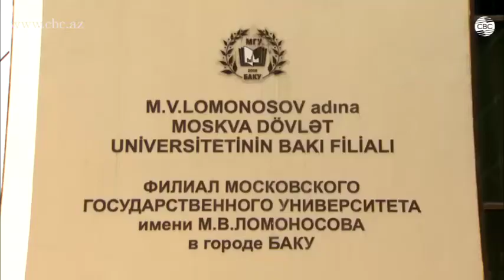Студенты из Азербайджана отправляются на обучение в вузы России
Сегодня в России обучаются более 15 тысяч студентов из Азербайджана. Одна из более востребованных и популярных программ среди абитуриентов – обучение на основе государственных стипендий, предоставленных Российской Федерацией. Ежегодно сотни школьников и студентов страны подают свои заявки на участие, однако строгий конкурс удается пройти не всем. В посольстве России в Баку состоялась встреча со студентами, которые уже этой осенью начнут свое обучение в российских вузах

Программа действует с начала 2000-х гг. Желающих получить образование в России с каждым годом становится все больше. Если в 2009 году из Азербайджана в Россию по этой программе выехали чуть более 100 человек, то в этом году их число перевалило за 200. Как отметил в своем выступлении посол России в Азербайджане Владимир Дорохин, сегодняшняя программа – продолжение традиций, заложенных в Азербайджане еще в советские годы. Дипломат напомнил, что еще в период, когда общенациональный лидер Гейдар Алиев возглавлял Азербайджанскую ССР, ежегодно тысячи людей направлялись в различные университеты России для получения образования.

Продолжением этой инициативы в современном Азербайджане стала программа, реализуемая посольством РФ и представительством Россотрудничества в стране. Консультации и собеседования для желающих принять участие в программе проводились в Российском информационно-культурном центре в Баку. В большинстве случаев дополнительных вступительных экзаменов нет, однако получить заветную стипендию не так просто. Учитываются и оценки в аттестате, и уровень знания русского языка, и победы на всевозможных олимпиадах и конкурсах. Выбирают лучших из лучших.

Образовательная программа – одна из составляющих сотрудничества в гуманитарной сфере между Азербайджаном и Россией. В ее основе лежит русский язык, который сегодня в мультикультуральном Азербайджане является языком межнационального общения. В отличие от многих стран постсоветского пространства, в Азербайджане действуют школы и вузы, где граждане страны беспрепятственно могут получать образование на русском языке. В республике функционируют филиалы двух крупнейших российских вузов – МГУ имени М.В. Ломоносова и Первого Московского государственного медицинского университета имени Сеченова – это яркий пример сотрудничества между Россией и Азербайджаном в области образования.